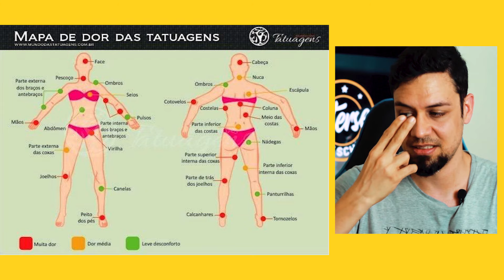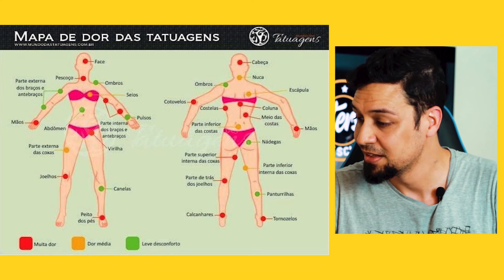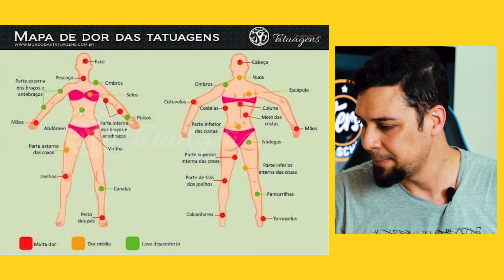ONDE MAIS DOI FAZER UMA TATUAGEM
Pra você que é tatuador e quer aperfeiçoar ainda mais os seus conhecimentos nesse mundo do risco, é só chegar mais. O universo é aqui!
Já você, pequeno gafanhoto iniciante, tem muito mais de onde esse veio.
~ Curiosidades, técnicas, dicas, profissionalismo…

Fica ligado!

🚩 Endereço: Shopping Paralela, 2° piso.